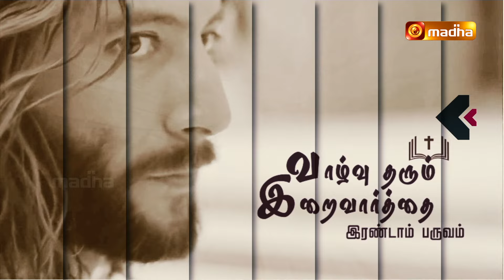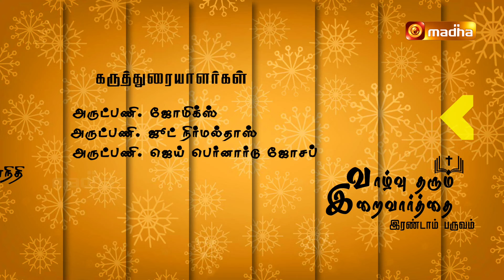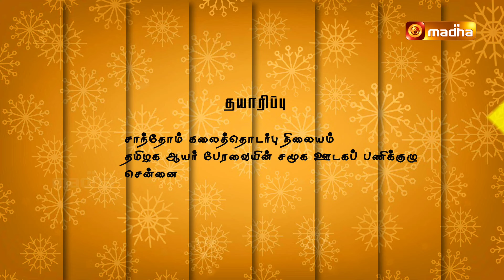Vazhvu Tharum Iraivarthai | பொதுக் காலத்தின் 30-ஆம் ஞாயிறு | Ordinary Week 30th Sunday | MADHA TV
Presenting “VAZHVU THARUM IRAIVARTHAI” Season - 2 Featuring Rev. Msgr. Joemics, Rev. Fr. Yesu Karunaneedhi , Rev. Fr. Jude Nirmaldass, and Rev. Fr. Jai Bernard Joseph explaining the readings of  30th Sunday of the Ordinary Week.